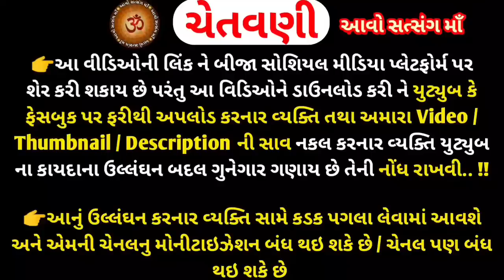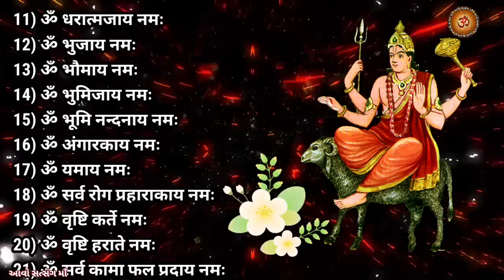9 ઓગસ્ટ શ્રાવણ સુદ - 13 ભોમ પ્રદોષ વ્રતકથા મહિમા મુહૂર્ત || Bhom Pradosh 2022 Vrat katha Mahima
9 ઓગસ્ટ 2022 શ્રાવણ સુદ - 13  ભોમ પ્રદોષ વ્રતકથા મહિમા મુહૂર્ત || Bhom Pradosh Vratkatha Mahima ||